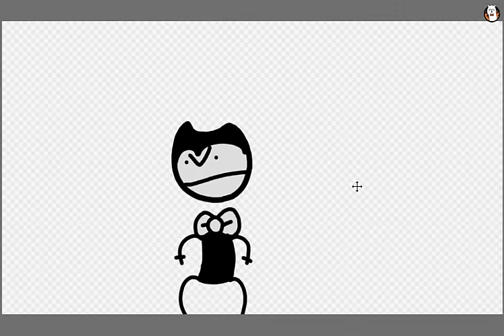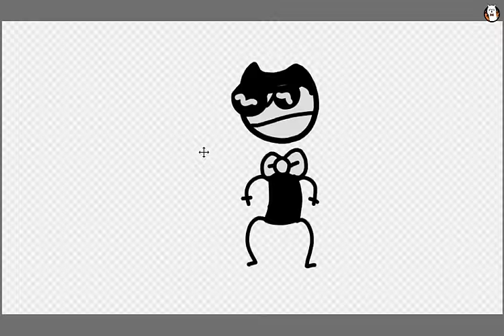E-V-E-R-Y-T-I-M-E (Meme featuring Savage Bendy)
EDIT 2: I wonder if this meme has ended up anywhere. If you can link me to the videos it ended up in I would be much grateful!

EDIT: JESUS HOLY WATER SPRAYED IN GUACAMOLE JUICE 40K VIEWS?? OVER A DOODLE BEING SWUNG AROUND?? you guys are fuckin messed up i swear, then again, I'm messed up for making this. OH WELL.

why not.

Welcome to the club, savage bendy.

I created savage bendy from the video i uploaded earlier.